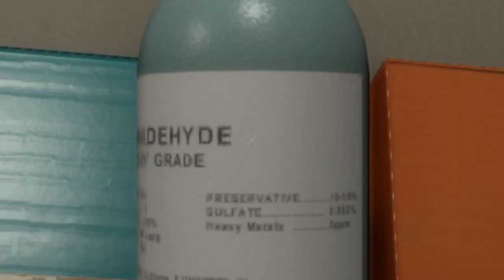SPAM VLOG | #43 | February 2020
February 2020 has come to an end! Join me as we look back and reflect on the games played!

  ► Axel Johansson
  ► Max Kuenstling
  ► Gary Thompson
  ► Casey Wood
  ► Michael Welch
  ► Tina Patterson
  ► Dylan Bowen
  ► ZenFox
  ► Dennis Fechner
  ► MrKawai Potato
  ► Arthur Attwell